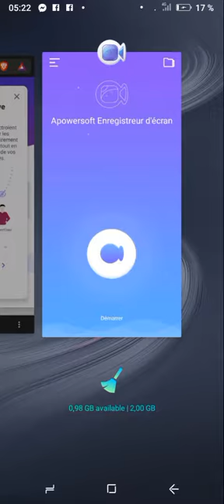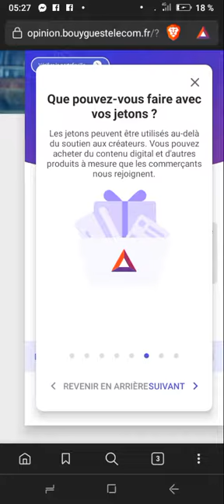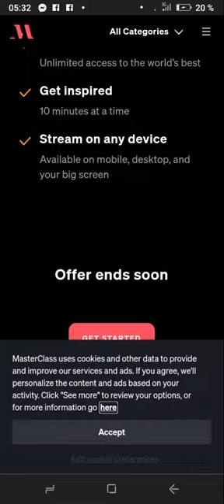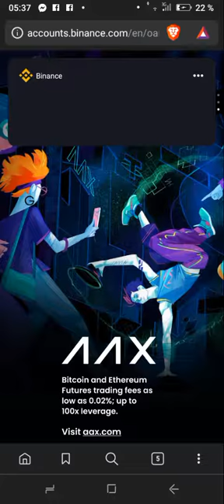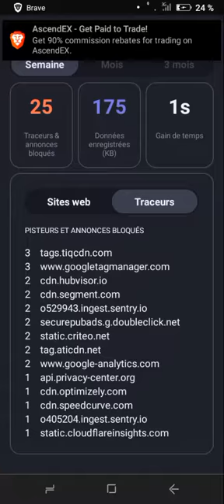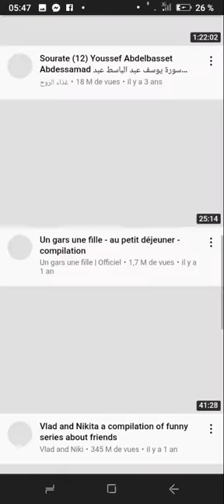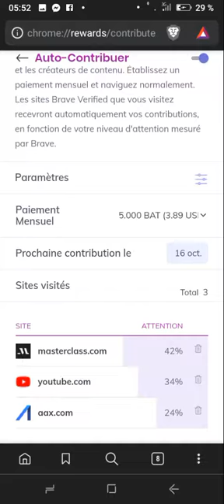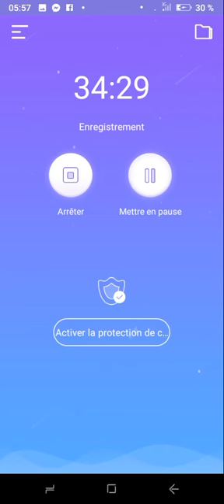Brave configuration gain d'argent : Rewards, navigateur, Synchronisation , et moteur de recherche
Brave configuration gain d'argent : Rewards juste en niviguant, et possible aussi en produisant du contenu.Configuration navigateur, Synchronisation , et moteur de recherche

Augmentez votre Trafique Visibilité Web Global Internet avec ce réseau social application Android Play store :

BLOG LIVE

Gagnez des bonus dans BIGO LIVE ! Les nouveaux utilisateurs qui remplissent le code d'invitation 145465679 auront plus de surprises !

Vue de mon profil BIGOLIVE=

Vous avez €4.08, Réclamez-le en invitant 1 nouvel utilisateur à télécharger BIGOLIVE!

 Les récompenses augmenteront au fur et à mesure que vous inviterez de nouveaux utilisateurs, et vous pourrez obtenir jusqu'à €82!
Invitez maintenant

Mon code d'invitation:
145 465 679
copie
Comment gagner de l'argent
1
Partagez le lien avec vos amis.
Invitez maintenant
2
Vos amis téléchargeront BIGO LIVE grâce à votre lien de partage.
3
Après avoir téléchargé avec succès et confirmé le code d'invitation, vous recevrez tous ensemble des récompenses.
Code d'invitation:
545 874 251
Inviter:

Michale Jackson
Confirmer
4
Vous pouvez obtenir des récompenses supplémentaires lorsque vos amis regardent la diffusion en direct et suivent d'autres utilisateurs.

Vous pourrez me confirmer ainsi si l' ont peu m' écrire, si je reçois malgré mes configurations réponse automatique, des messages: Merci

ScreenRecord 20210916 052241